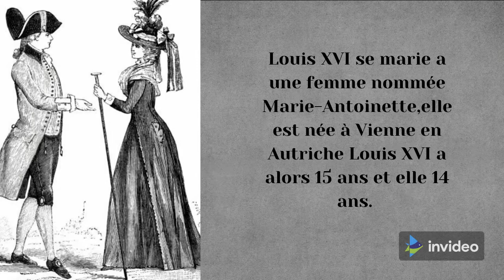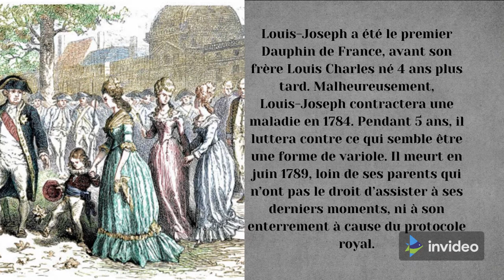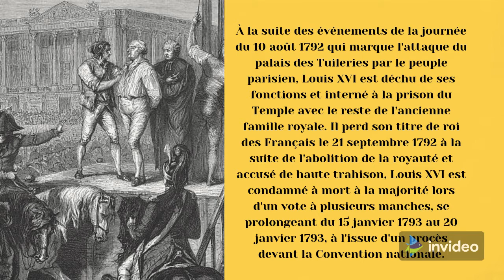Louis XVI, biographie.-FRANÇAIS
Bonjour,👋🏻 voici une nouvelle vidéo de Louis XVI très intéressantes, avec des voix.